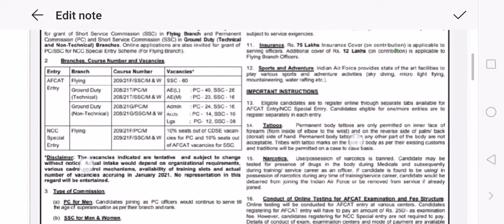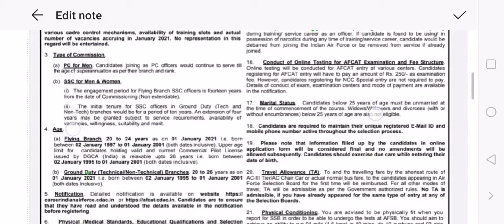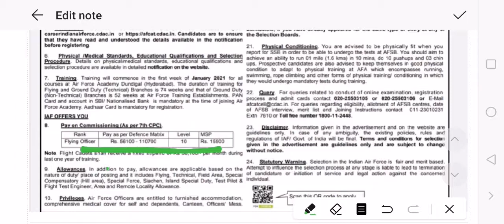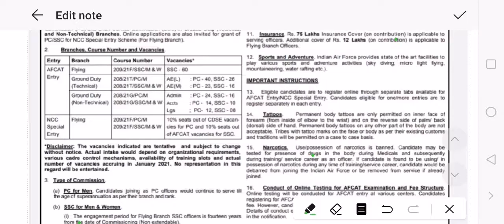INDIAN AIR FORCE AFCAT Vacancy 2019 - 2020 || AGE LIMIT || SSC TECH AND NON TECH || AIRMEN 2020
All Details Available Here